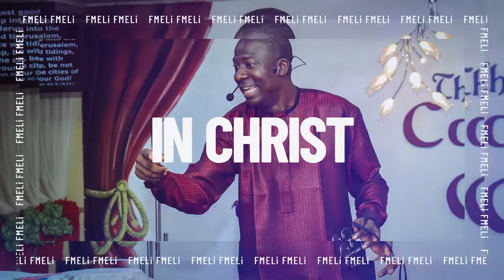Morning Teaching by Pastor Akazue-Alfred 3rd October, 2021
FMELI MORNING TEACHING For Sunday 3rd October, 2021

It is like when a light passes through a glass prism in Physics; the prism bends the light. So, for your light to pass through the prism and maintain its course is the goal. When the light passes through the prism, the apparent image and the real image form but there a place the real image should be. So, after you have gone through all the troubles, there is a place you should be because the One who sent you is waiting at the other side and He should not find you elsewhere. The midst is like a prism meant to bend you, twist you and alter you so that you cannot deliver and come to the other side. It is when you arrive at where God is that you truly finish with joy. (Psa. 16:11)

Jesus came down to Capernaum and taught them on the Sabbath day (Luk. 4:31). At the other place (in the Synagogue), He began to say; He did not finish saying because they did not allow Him as they opposed Him. (Luk. 4:21) but here in Capernaum, He taught them. So, actually, He began and finished His teaching. If you can be patient to hear to the end, you will be saved. The challenge is to be able to endure. (Matt. 24:13, 2 Tim. 4:1-4, Isa. 50:4-5, Luke. 21:19) There is an end of the sayings of God or the teachings of God; the end is salvation but can you endure it? Can you stay on to the end?

Sometimes, God’s servant, our daddy, usually asked those who stay in the house with him if they could stay for at least 6 months and go away if their stay does not pay them.  A beginning and an end have been set for them; and, most of the time, before the end of the 6 months, they usually realised that they like to stay on. So, for everyone of us, there is an end. It is not the end of the world; it is an end that achieves salvation. (Jer. 29:11)